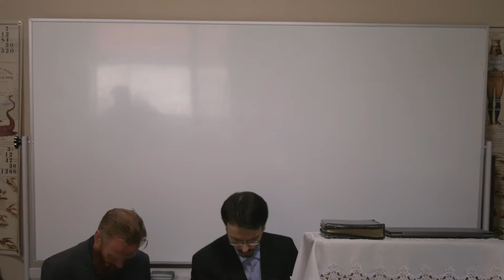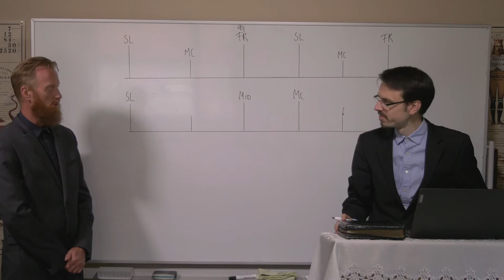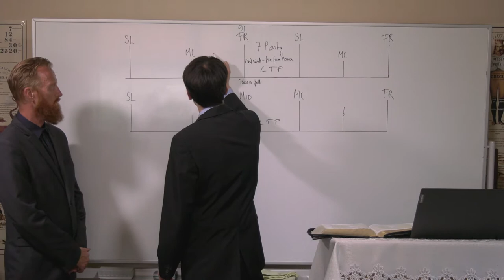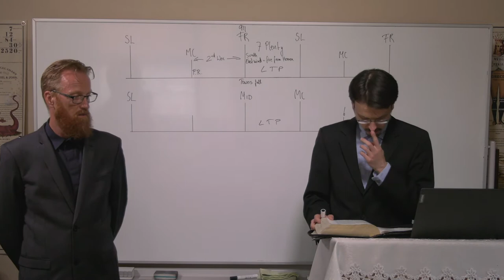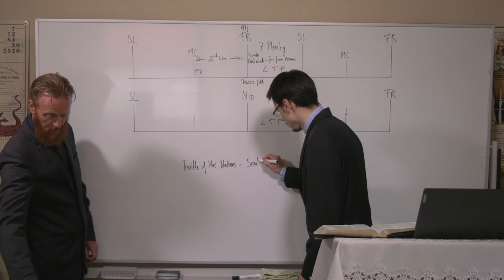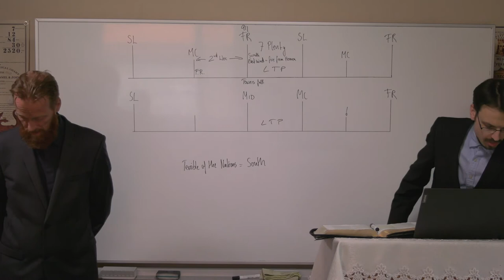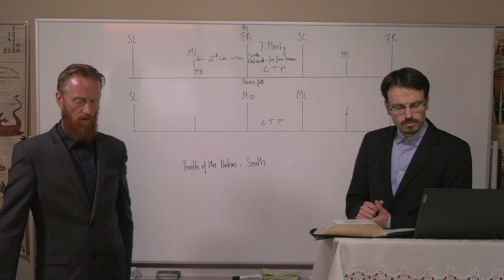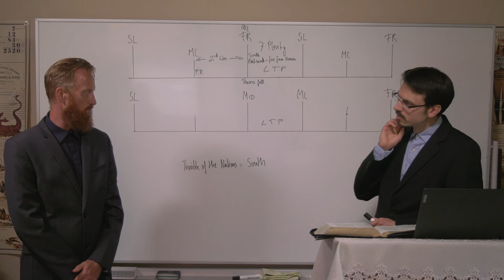03/07/2020 - First the South then the East